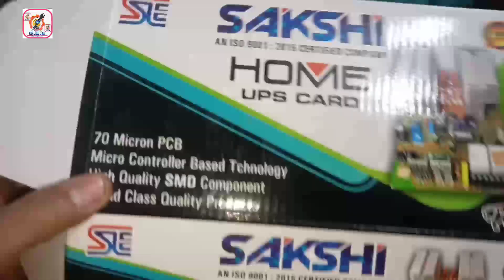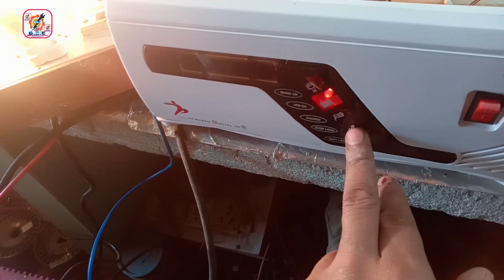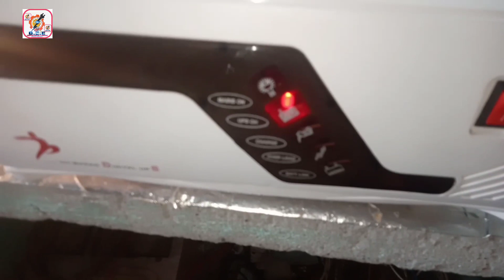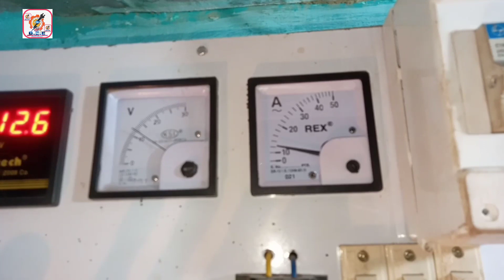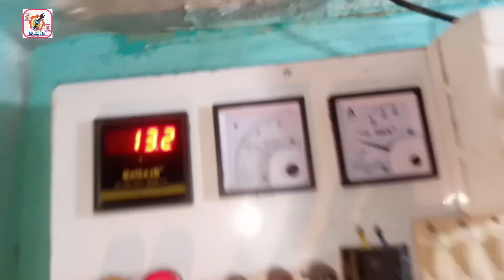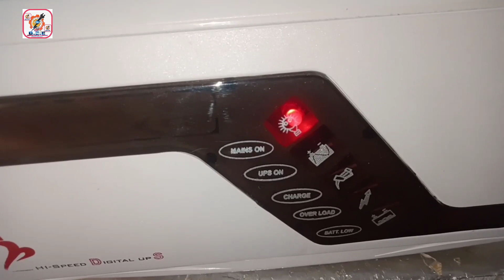800vaका Ups कैसे बनाए|How to make Ups and Inverter@Full Parictical SakshiupsandInverter- सभी जानकरी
Inverter kase banye|| How to make ups

Sakshi#inverter#Ups

इन्वर्टर किट👇

 डीसी वोल्टेज को एसी वोल्टेज में बदलने के लिए इनवर्टर का उपयोग किया जाता है।  वे एकल-चरण या तीन-चरण हो सकते हैं और विभिन्न प्रकार के बिजली इलेक्ट्रॉनिक स्विच का उपयोग करके उन्हें लागू करने और नियंत्रित करने के कई तरीके हैं, जिसका उद्देश्य छह स्विच का उपयोग करके बाईं ओर डीसी वोल्टेज को दाईं ओर एसी वोल्टेज में बदलना है।  इस प्रकार के इन्वर्टर को वोल्टेज-सोर्स इन्वर्टर के रूप में कॉन्फ़िगर किया गया है क्योंकि डीसी ब्रिज में एक बड़े कैपेसिटर का उपयोग किया जाता है।  यदि डीसी ब्रिज में एक श्रृंखला प्रारंभ करनेवाला का उपयोग किया जाता है, तो इसे करंट-सोर्स इन्वर्टर कहा जाएगा।  यह इन्वर्टर स्विचिंग साइकिल के दौरान ऊर्जा को स्टोर और रिलीज करने और आउटपुट से उच्च आवृत्ति वाले हार्मोनिक्स को फ़िल्टर करने के लिए एसी साइड पर एक प्रारंभ करनेवाला का भी उपयोग करता है।  यदि इस इन्वर्टर को करंट-सोर्स के रूप में कॉन्फ़िगर किया गया था, तो कैपेसिटर आमतौर पर एसी साइड पर स्विचिंग साइकल के साथ-साथ फिल्टरिंग हार्मोनिक्स के दौरान ऊर्जा को स्टोर और रिलीज करने के लिए उपयोग किया जाएगा।  इनवर्टर का स्विचिंग क्रम विशिष्ट पैटर्न का पालन करता है जो इस पर निर्भर करता है कि वे कैसे संचालित होते हैं।  कुछ इनवर्टर केवल बिजली उत्पन्न करते हैं जबकि अन्य को बिजली उत्पन्न करने और अवशोषित करने के लिए डिज़ाइन और नियंत्रित किया जाता है - मोटर लोड के गतिशील ब्रेकिंग उदाहरण हैं।

   इन्वर्टर सर्किट का उपयोग विभिन्न प्रकार के इन्वर्टर और होम अप सिस्टम में किया जाता है।  हम अच्छी गुणवत्ता वाले उत्पादों के साथ अपने क्लिनेट की आवश्यकता को पूरा करने के लिए सर्वश्रेष्ठ इन्वर्टर सर्किट डिजाइन करते हैं।  इन्वर्टर सर्किट सभी गुणवत्ता शिकायतों को पूरा करने के लिए उद्योग की सर्वश्रेष्ठ घटक निर्माण कंपनियों का उपयोग करके बनाया गया है।

 हमारे उत्पाद@

 मुद्रित सर्किट बोर्ड

 इन्वर्टर सर्किट

 स्वचालित वोल्टेज स्टेबलाइजर सर्किट

 स्वचालित डिजिटल वोल्टेज स्टेबलाइजर

 सर्वो स्टेबलाइजर

 डिजिटल वाल्टमीटर

 होम यूपीएस किट

 शाइनवेव होम यूपीएस किट

 हमारे बारे में- नाम -shivam भारद्वाज

 कटियार इलेक्ट्रॉनिक
 हरदोई उत्तर परदेश